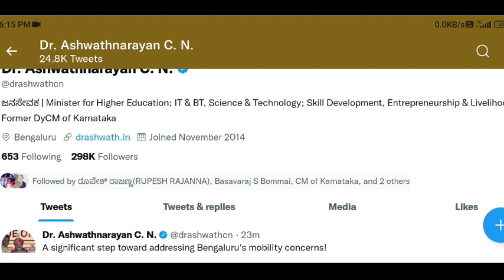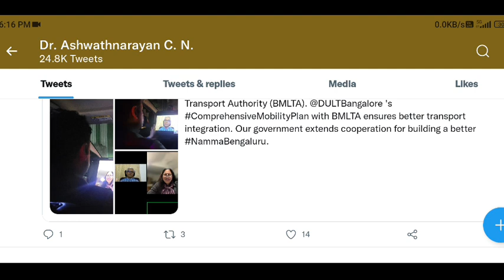BREAKING NEWS: ಶಾಲಾ ಕಾಲೇಜುಗಳಿಗೆ ಹೊಸ ಮಾರ್ಗಸೂಚಿ | New Guidelines for Karnataka Schools and Colleges 23